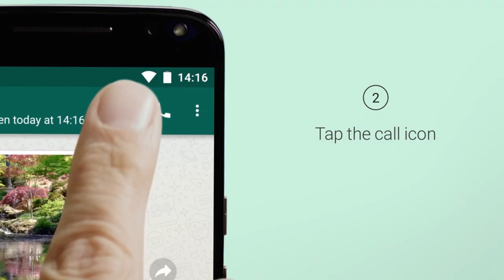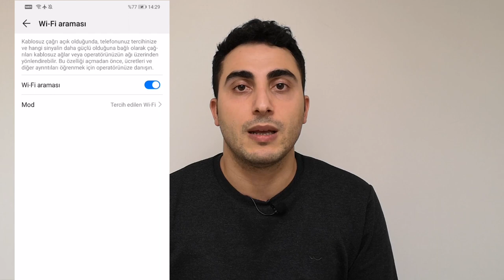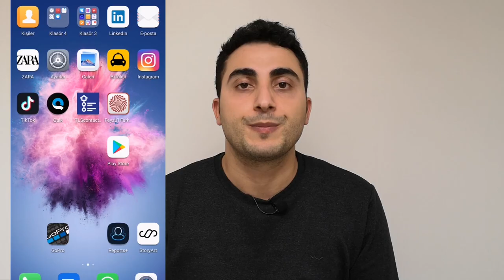Depremde Nasıl İletişim Kurulur? Basit Haberleşme Yöntemleri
Basit Haberleşme Yöntemleri konusunu ele aldım. Bu videomu izleyerek depremde wifi ile arama ve güvende olduğunuzu konumunuzla birlikte nasıl iletebileceğinizi öğrenebileceksiniz.

Takip edin!